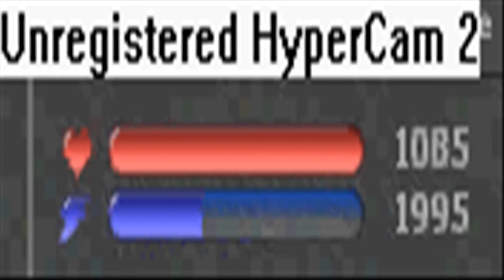outlandrpg.mine.nu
Outland War :)